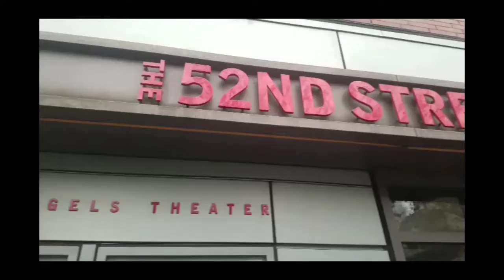HEAD IN THE CLOUDS (THE AMBITIOUS PLAYS): "HACKER'S DEAL" BY NASEEM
Naseem is part of the Playmaking group at 52nd Street Project which cultivates and teaches children how to be creative through writing plays. He is part of a group of 10 children who created a play, "Heads In The Clouds (The Ambitious Plays)" along side some wonderful people. These wonderful actors, Reynaldo Piniella and Jasmine Batchelor performed his piece, "Hacker's Deal" for a great 3 day run. Our son's piece opened the show!